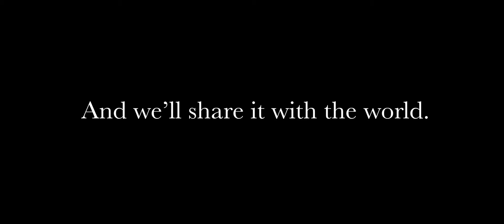Untold Athletes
Sports inspire us and bring us together. At Untold Athletes, our mission is to empower athletes by sharing their stories. For every superstar, there are thousands of others with stories equally as powerful. We hope to find and tell those stories.